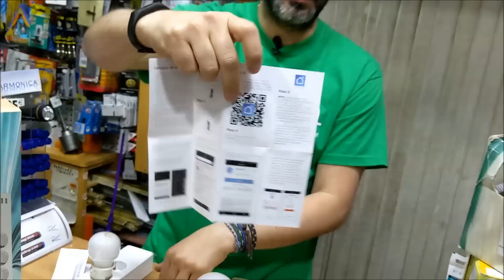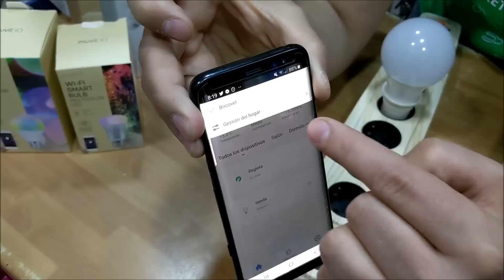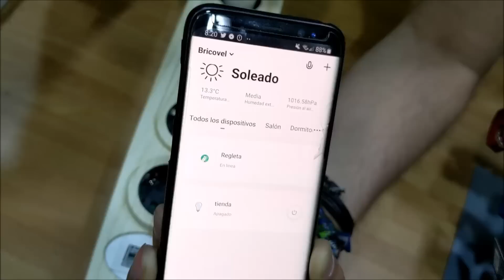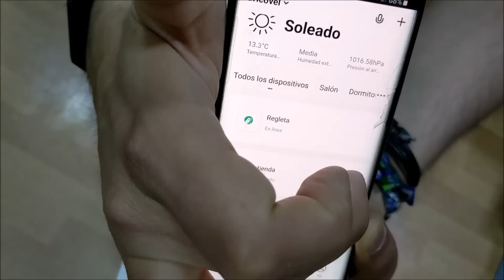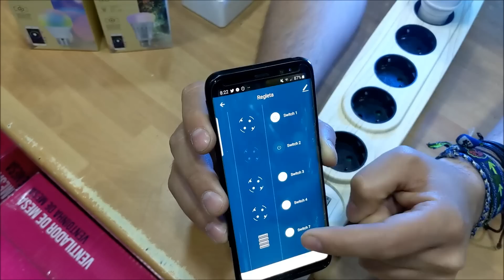Domótica en casa: Luces inteligentes! DEMOSTRACIÓN!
En el video de hoy os mostramos unas bombillas y regletas inteligentes! Que podemos controlar, encender y apagar, regular el brillo, e incluso el color de la luz, totalmente a distancia, instalando una simple aplicación gratuita desde nuestro teléfono móvil! No te pierdas la demostración!

Os dejamos los enlaces a los productos para que podáis echarles un vistazo: